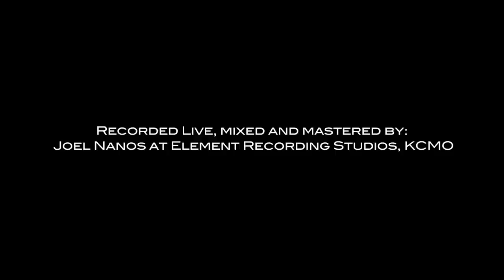Sons of Great Dane- "Everything's Gonna Be Cool This Christmas" (The Eels)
The 12 Days of Christmas:
a collection of holiday music performed by Kansas City musicians

TRACK LISTING
1. Everything's Gonna Be Cool This Christmas performed by Sons of Great Dane originally written by The Eels
2. Father Christmas performed by Rev Gusto originally written by The Kinks
3.  Hear the Bells by Cadillac Flambe
4.  Happy Xmas (War Is Over) performed by Not A Planet originally written by John Lennon
5. 1, 2, 3, 4 Christmas Time performed by The Grisly Hand originally written by Donnie Hathaway
6.  Jesus Christ performed by Dead Girls originally written by Big Star
7.  Hark the Herald Angels Sing performed by The Snow Globes originally written by Charles Wesley
8.  Holiday Hop by The Doo-Dads
9.  Tormenta by Making Movies
10. This Christmas performed by Mark Lowrey & Hermon Mehari originally written by Donny Hathaway
11. What Will Santa Claus Say When He Finds Everybody Swingin'? performed by Grand Marquis originally written by Louis Prima
12.  Santa Looked a Lot Like Daddy performed by Rex Hobart & the Honky Tonk Standards originally written by Buck Owens
13. Tuesday, Dec 31

ALBUM CREDITS
All songs recorded (live), mixed, and mastered by Joel Nanos at Element Recording Studios Kansas City, MO.
All videos filmed by Black Mariah Productions (Adam Brumback, Marshall Fife and Bryan Koehler).
Cover Art Design by Sheppa
Compilation produced by Chris Haghirian, Sondra Freeman, Midwest Music Foundation with a lot of help from Randall Paske.
All songs recorded and filmed November 10 and 11, 2013